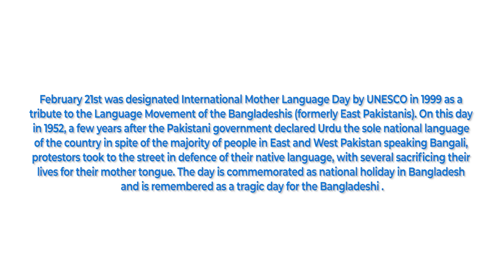ScienceIsOurCommonLanguage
Our community is made up of ICFOnians from around the world, each bringing unique perspectives, beliefs and capabilities that make possible truly inspirational synergies.

With more than 70 nationalities, this is just a small example of all languages spoken within our community!

We believe that this diversity of cultures is one of our great strengths 🙌